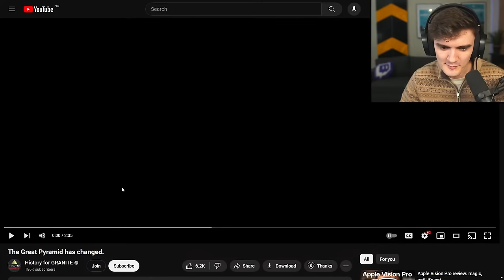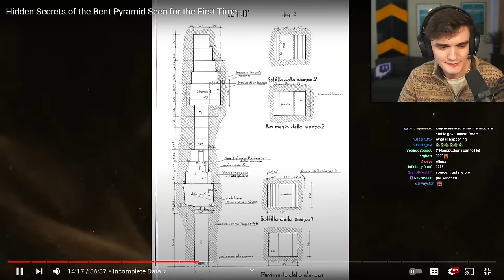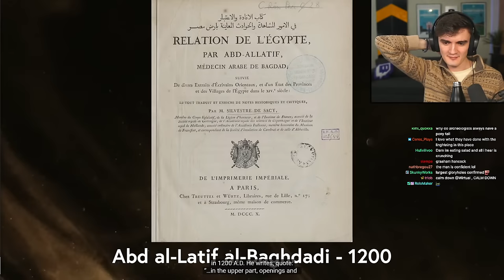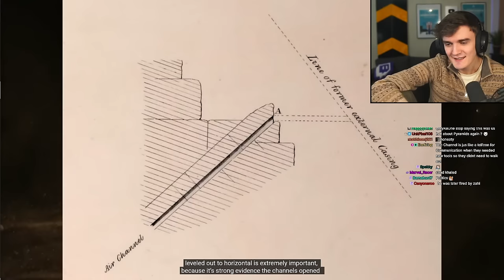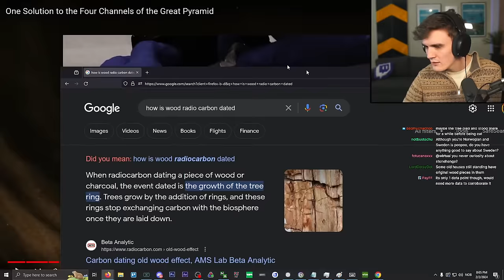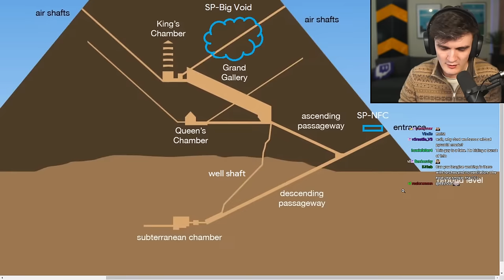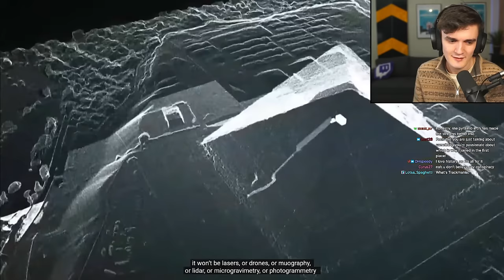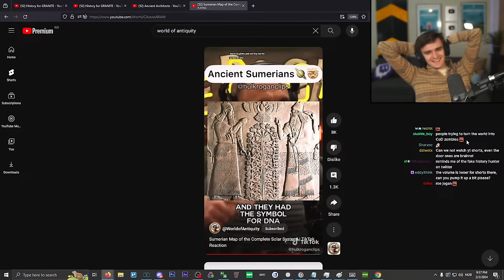Wirtual Talks About PYRAMID Discoveries For 3 HOURS🔺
This was a livestream where Wirtual discussed how The Great Pyramid of Giza was built and watched the new @HistoryforGRANITE video - a creator who makes exceptional videos discussing the pyramids.

Timestamps:
0:00 Countdown
04:28 Introduction to the Stream
07:00 HFG Teaser Video
10:20 Conspiracy?
11:10 Maps of Internal Structure
17:42 The Big Void
22:07 HFG's Credibility And His Past Work
30:05 Why Hasn't Egyptology Done This Work Before?
34:40 The Egyptians Wanted To Fool Graverobbers
36:29 HFG's Discovery in The Bent Pyramid
46:15 Queens Chamber Shafts
50:06 Copper Handles at the end of shafts
51:35 Speculations before new HFG Video
1:05:21 Start of New HFG Video!
1:51:05 End of Video & Wirtuals First Thoughts
1:56:55 Rewatching with Pausing to Talk About Details
3:13:29 Understanding the Main New Discovery
3:36:15 Afterthoughts & Outro